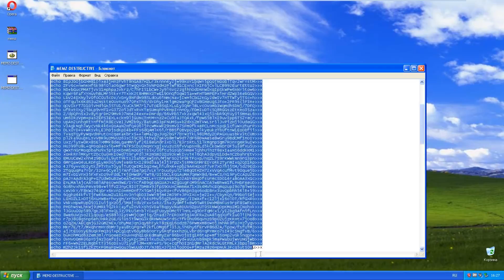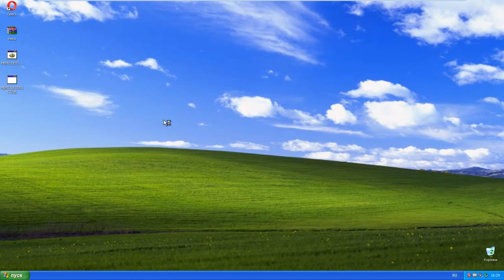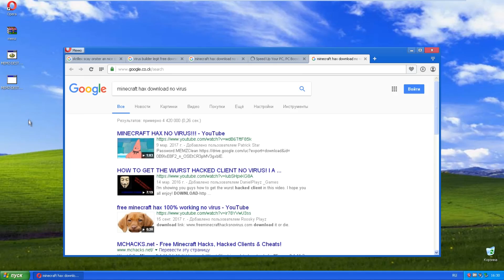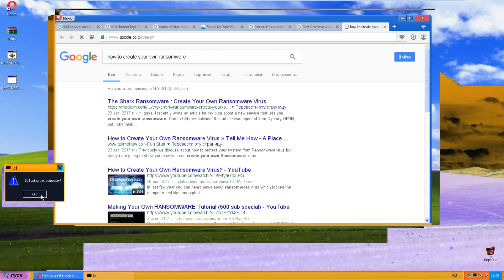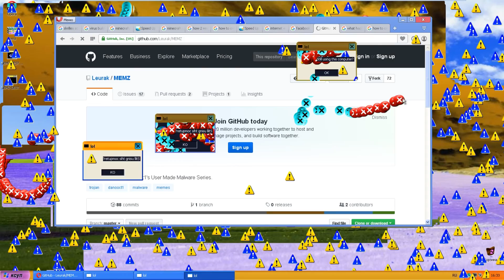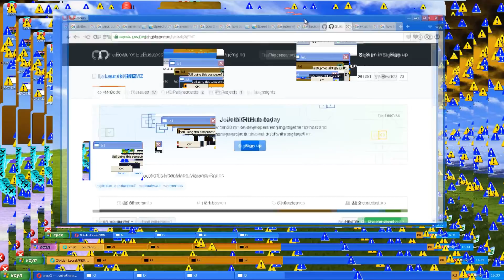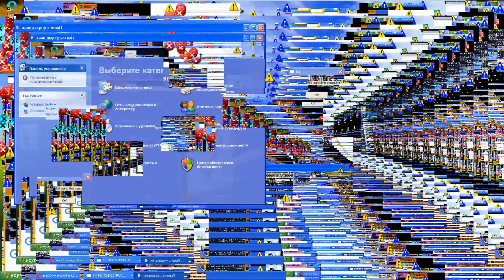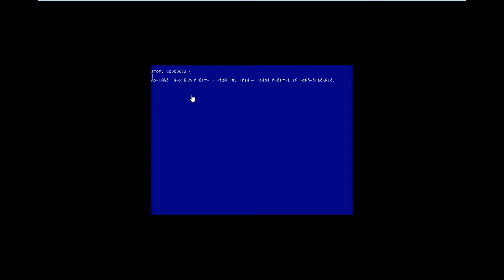Запуск вирус Trojan MEMZ на виртуалке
Сегодня на обзоре довольно популярный вирус под названием "MEMZ Trojan"
Этот вирус нереально мощный!!!
На экране происходит полная вакханалия
И вы её увидите